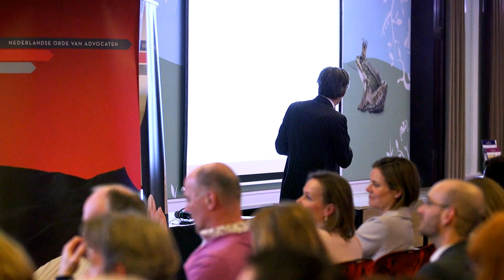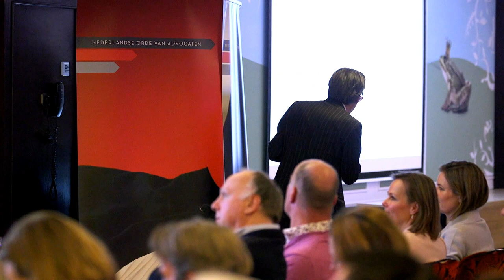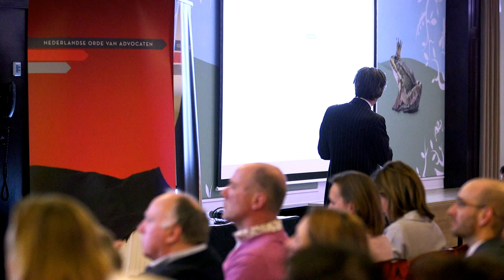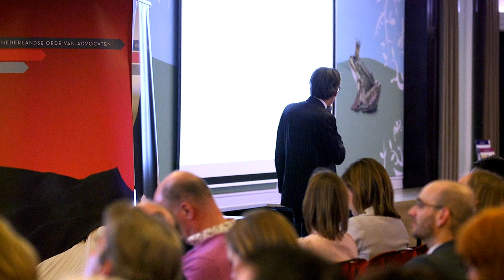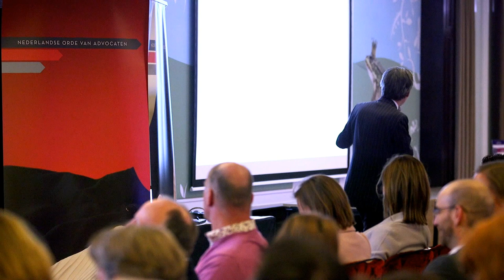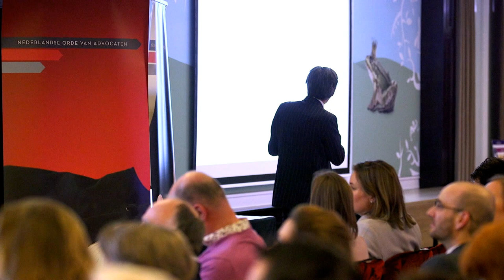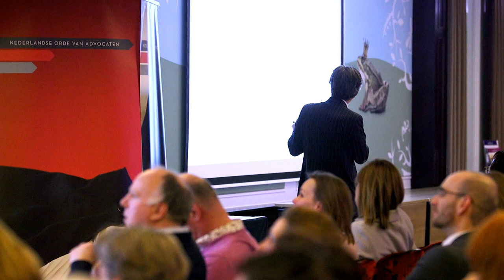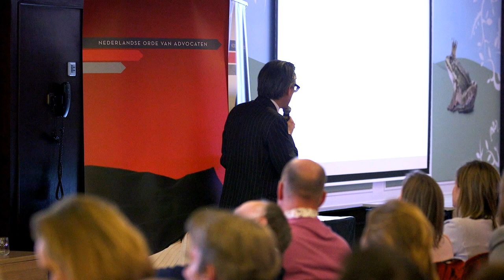Voorlichtingsbijeenkomst NOvA-Rdvr Digitaal procederen: het nieuwe procesrecht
In februari hebben de Nederlandse orde van advocaten en de Raad voor de rechtspraak gezamenlijk een aantal voorlichtingsbijeenkomsten georganiseerd over de digitaliserng van de rechtspraak en wat dit betekent voor de advocatuur. In deze registratie legt advocaat Huan Tan uit hoe het nieuwe procesrecht eruit gaat zien en wat er concreet verandert.

Dit is een fragment van een langere bijeenkomst, meer informatie, de gebruikte powerpointsheets en links naar andere video's kunt u vinden in ons themadossier over digitaal procederen